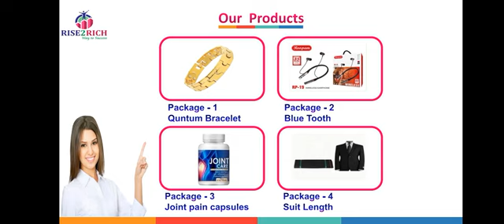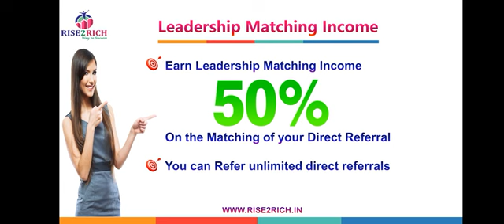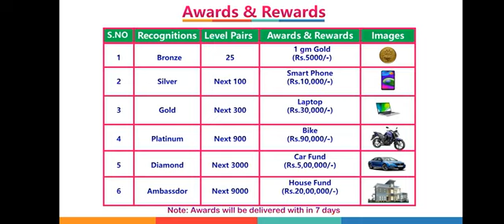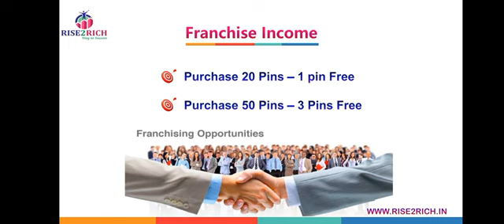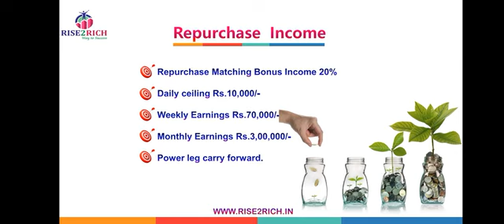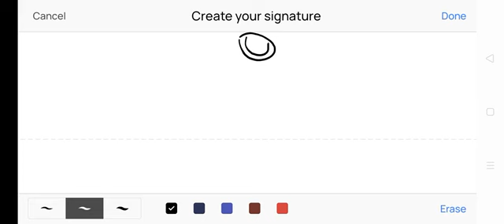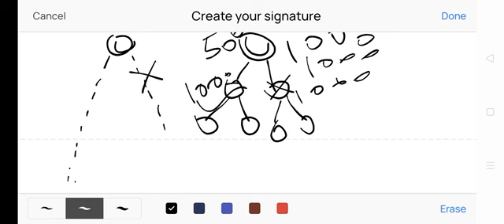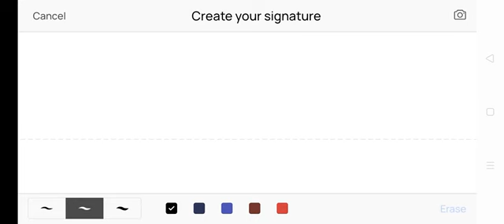work from home opportunity # 💯 genuine daily incomes # 9347548509